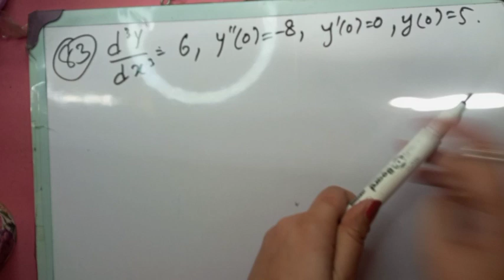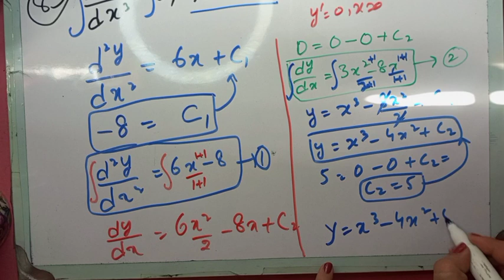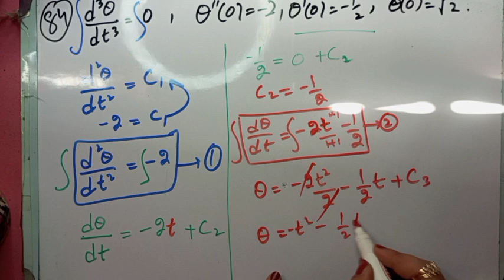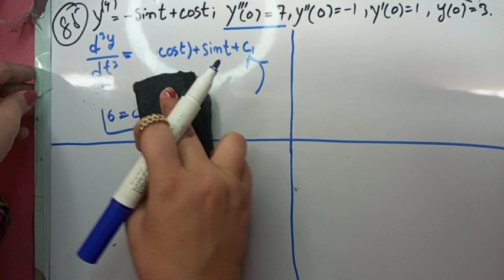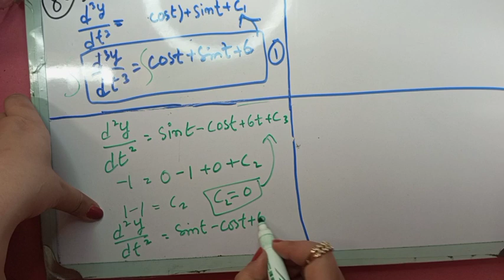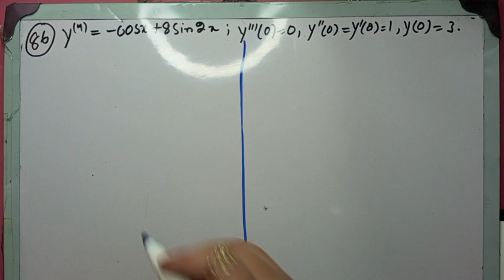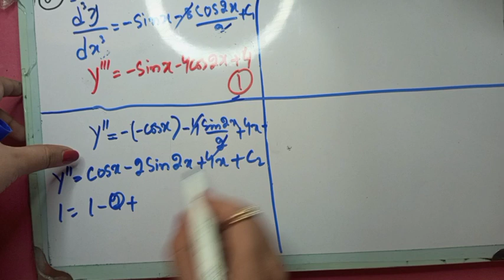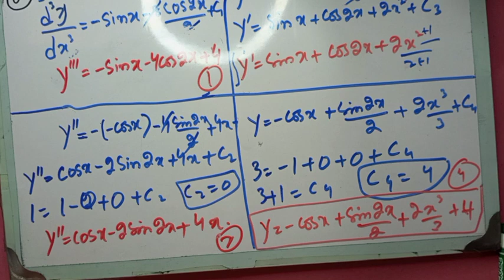Ex#4.8 Ch#4 Question#83-86 full exercise solution ||antiderivatives||easy method||urdu||thomas 11th